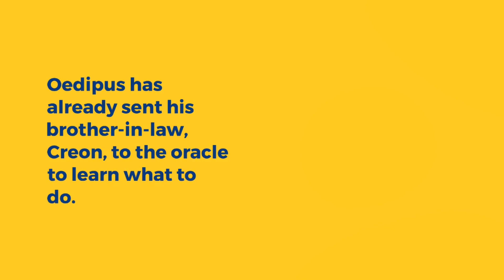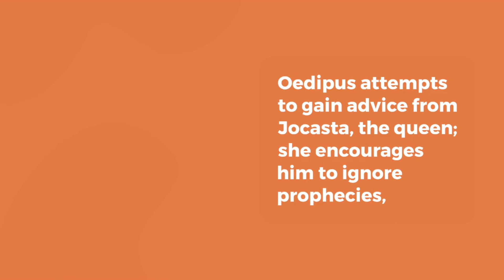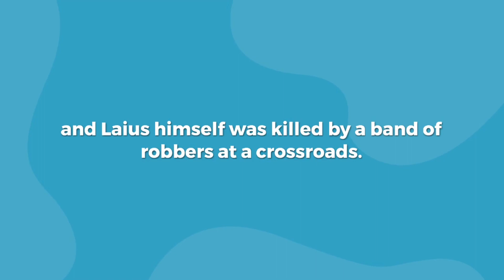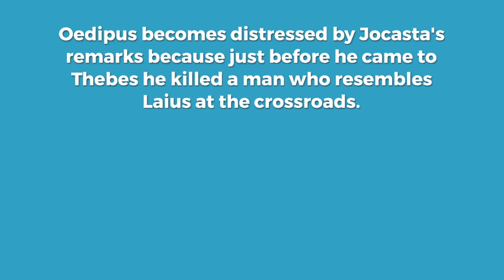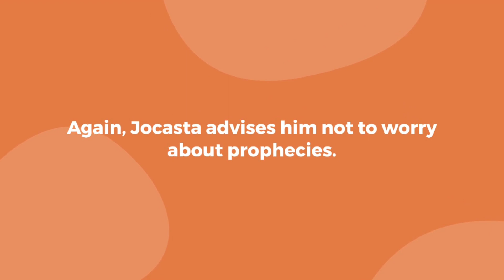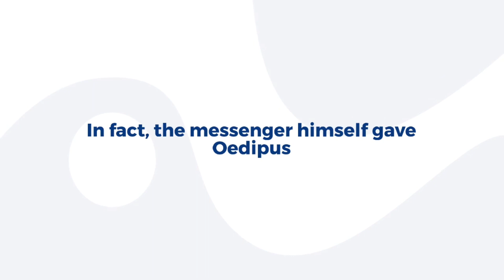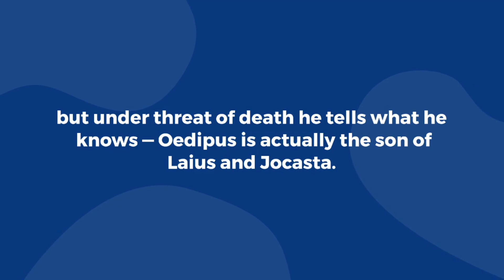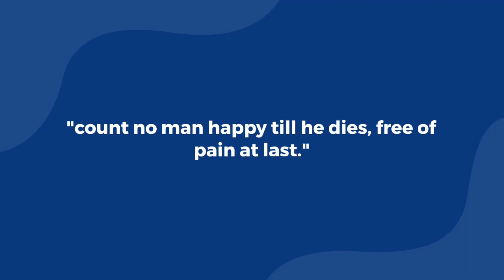Summary of Oedipus Rex in Urdu/ Hindi | Storyline and Plot of Oedipus The King